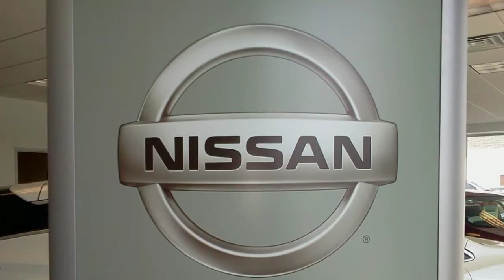Cornhusker Auto Center, Inc.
Cornhusker Auto Center, Inc. is your Dodge, Jeep and Chrysler dealership in Northeast Nebraska. We have all makes and models you want in Dodge, Chrysler, Jeep, Suzuki, Nissan, GM, Buick, Chevrolet, Pontiac and Chevy.